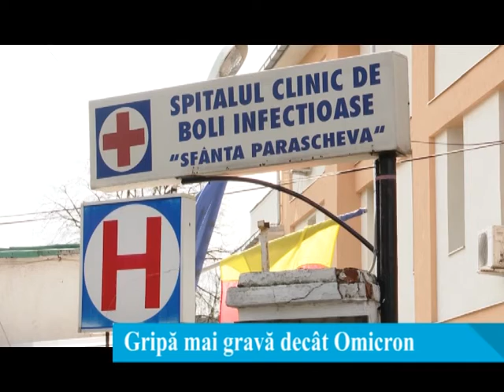Gripa, mai grava decat Omicron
La inceput de an, medicii sustin ca persoanele nevaccinate antigripal pot dezvolta o forma grava a bolii, cu simptome mult mai severe decat cele ale infectiei Covid-19.